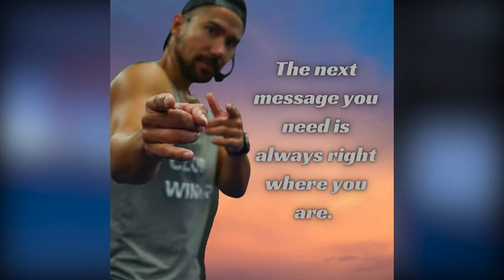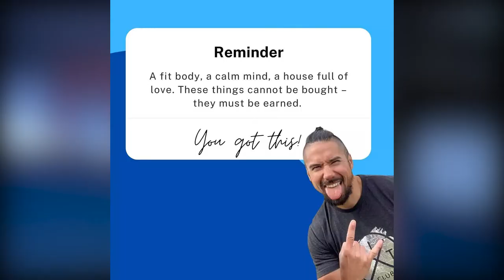The Rise of a Fitness Empire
Starting from the bottom has never been easy.

Most people are a product of their environment and if that environment is bad, most people will end up in bad situations.

These situations have a snowball effect.
One bad thing turns to another...

But once awhile there is the one.

The one that refuses to be popular and do as the masses do..
The one that focusing on self improvement every single day...
The one that grows and creates its own environment.

That one is Coach RJ

In this video interview CEO and owner of Fit Club Winnipeg where we cover some major aspects to business and personal growth.